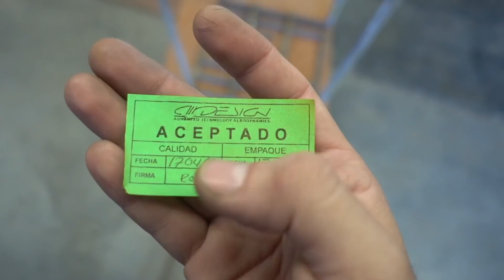PINTAMOS LA PARTE DELANTERA DEL CLIO, AMARILLO SIRIUS!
SÍGUEME PARA PODER PARTICIPAR EN ESTE SORTEO!

REFACCIONES Y AUTOPARTES INSTALADAS EN EL GOLF!

VIDEOS DEL GOLF!